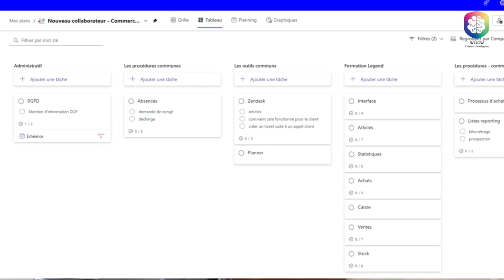Un thé avec WILLOW - L'onboarding salarié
On vous invite à prendre un thé avec nous et en apprendre plus sur notre entreprise. Mettez-vous à l'aise, discutons. Dans cet épisode, Elodie vous parle du déroulement de l'intégration (onboarding) d'un nouveau membre de l'équipe chez  WILLOW.
WILLOW est un éditeur de logiciels de gestion commerciale basé à La Réunion. Forte de plus de 18 ans d'expérience, notre entreprise accompagne chaque jour les entreprises locales (et d'ailleurs) dans leur développement. Notre équipe de 8 collaborateurs dynamique est animée des mêmes valeurs, au service des clients.